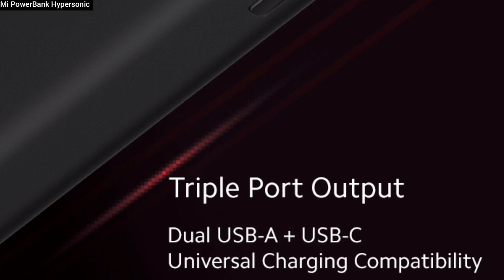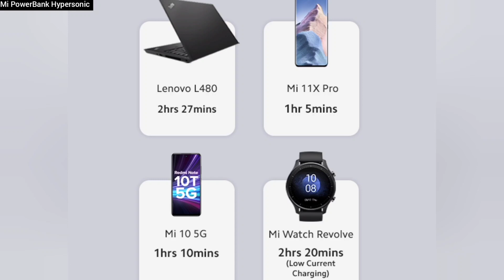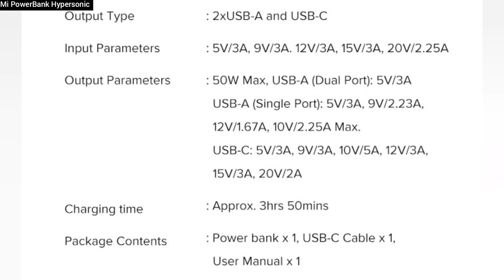Mi power bank hypersonic - best power bank 2021 | mi power bank 20000mah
🤩 Mi Power Bank hypersonic -
🤩 Best Power Banks
🤩 Mi power bank 3i
🤩 Oneplus buds pro
Sony earbuds
🤩 Boat airdopes 141
🤩 Boat airdopes 501 ANC
🤩 Boat airdopes 391
🤩 Truke buds s1
🤩 Mivi duopods A25
🤩 Noise Airbuds +
🤩 Noise Buds VS201 V2
🤩 Boat Airdopes 441
🤩 Realme Buds Q2

🤩 Best Smartwatches in every Budget
🤩 Fcuk Series 2 Smartwatch
🤩 FireBoltt Ring
🤩 Realme Watch 2 Pro
🤩 Noise Colorfit Pulse
🤩 Noise Colorfit Ultra
🤩 Boat watch Xtend
🤩 Boat flash Edition
🤩 Zebronics Zeb-fit5220ch
🤩 Mi Watch Revolve Active

🤩 Realme Buds Wireless 2 Neo
🤩 Boat Rockerz 375
🤩 Boat rockerz 245v2
🤩 Oneplus bullets Wireless Z Bass Edition
🤩 Mivi Collar Flash
🤩 Boat Rockerz 335

This video includes : mi power bank hypersonic